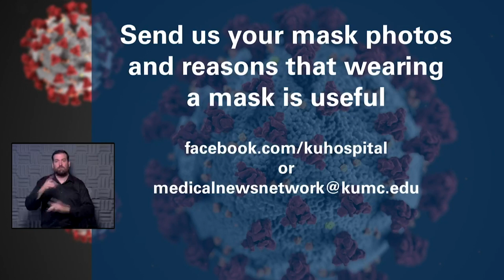Thursday Media Briefing on COVID-19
The number of COVID-19 patients being treated at The University of Kansas Health System is 22 today up from 19 yesterday. Three patients remain in the ICU, same as yesterday. Only one of two remains on a ventilator.  However, five recovering COVID-19 patients remain on ventilators with the same 30 other patients from yesterday who are still hospitalized but out of the acute infection phase.
 Today, Dr. Jamie Wagner, DO, Division Chief Breast Surgery, Breast Surgery Oncologist and Dr. Ron Chen, Chair, Radiation Oncology joined to talk share concerns around cancer patients delaying screening for fear of catching COVID-19.  Both are seeing patients with later stage cancers in their clinics and screenings remain slightly lower compared to this time last year.
       Dr. Chen said recent national studies published in JAMA  and CancerNetwork as well as other reputable sources compared cancer diagnosis from March and April of this year to the same time last year.  The results showed significant drops in cancer diagnosis of roughly 25% and 75% respectively. Individual cancer types had higher drops including 90% in breast cancer diagnosis this April compared to last year. Dr. Chen explained that COVID-19 has not cured cancer, rather is has caused a delay in screenings and biopsies and therefore a drop in cancer diagnosis.  The drop also worries Dr. Wagner who is seeing later stage cancers in her clinic.  She encouraged all women and especially those at high risk for breast cancer to make their own health a priority.  Doctors said delay in diagnosis frequently also means complications in providing care and treating cancer successfully.
 About 14 minutes into the Update, Dr. Stites spoke to a viewer question regarding the health system Great Bend Family Medicine clinic making the KDHE cluster hot-spot list.  Dr. Stites said there was a cluster at the clinic during a time when the mask wearing culture was not strong.  A person in the clinic spread it to others.  The health system immediately tested all employees, quarantined those who tested positive, deep cleaned and sanitized the clinic before reopening to care for patients.   Dr. Stites said the clinic is now doing an outstanding job wearing their masks and the clinic is very safe.  He said if people will follow the pillars of infection control, then everyone will be safer from the virus.
 Dr. Hawkinson applauded the community for doing better overall in embracing mask wearing and helping to change the culture around masks. He believes it will be a key pillar of infection prevention and control going into the fall as people spend more time indoors. He encouraged folks to continue to monitor their surroundings and stay safely spaced from people, wear masks and wash hands frequently.  He said he was encouraged by the rolling seven-day average in the KC metro area and challenged folks to do their part in keeping the positive tests and cases of COVID-19 down.
       Friday, September 11 at 8:00 a.m. is the next morning media update. Doctors will answer questions not answered earlier in the week, plus Nurse Amanda Gartner, Director of Quality and Safety joins to talk about her concerns around COVID-19 patients going into the fall. She will talk about lessons learned so far during this pandemic.